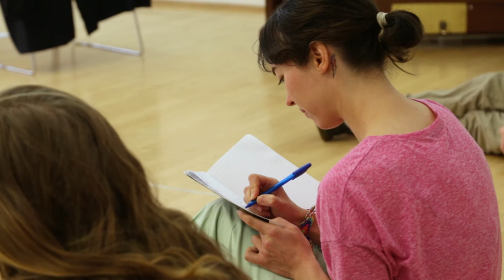Theatre and Performance | My Kind of Michael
Danny Braverman, theatre maker and lecturer in Theatre and Performance, and Nick Cassenbaum, MA writing for performance alumnus, are collaborating and testing ideas for their latest piece, My Kind of Michael, which explores Nick's fascination with the performer Michael Barrymore. Current Goldsmiths students assist Danny and Nick by being audience members, participants and co-creators, offering their insights and feedback into the techniques they are exploring.

This video is a glimpse into theatre practice at Goldsmiths and the use of practice research to explore new techniques in creating democratic theatrical performances that relate to diverse audiences.